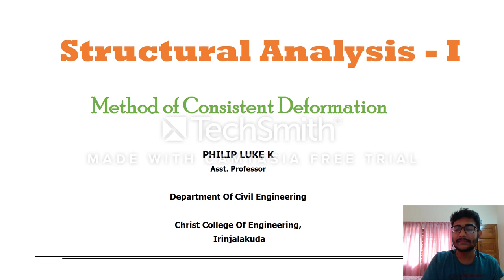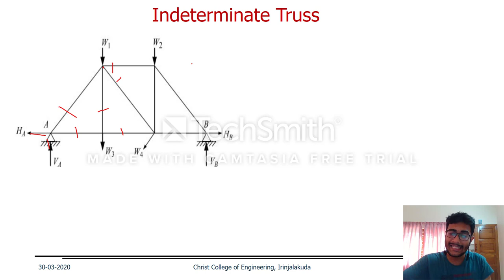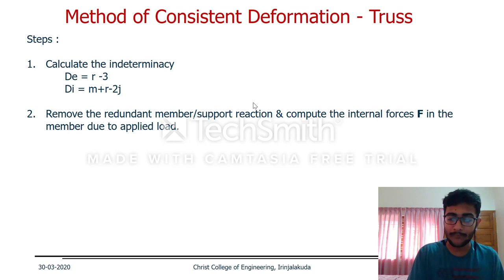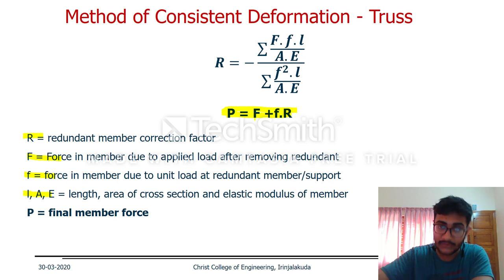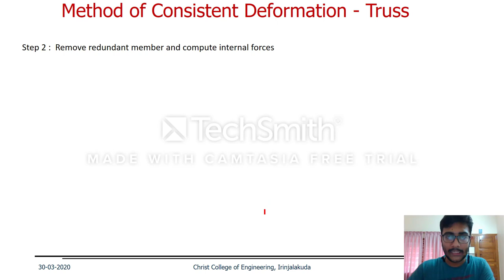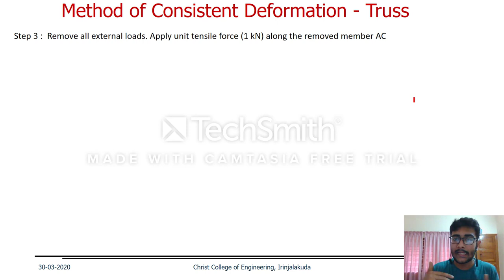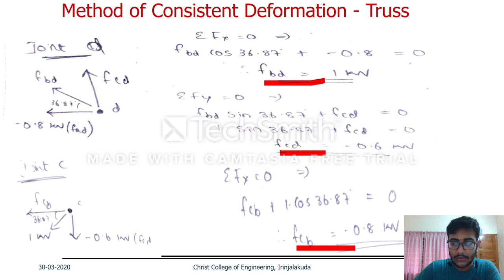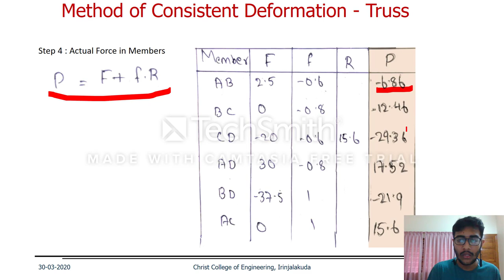Consistent Deformation Method - Part 2 (Analysis of Truss)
Method of Consistent Deformation, as specified by the syllabus of APJAKTU.

Christ College of Engineering, Irinjalakuda

Prepared by : Department of Civil Engineering